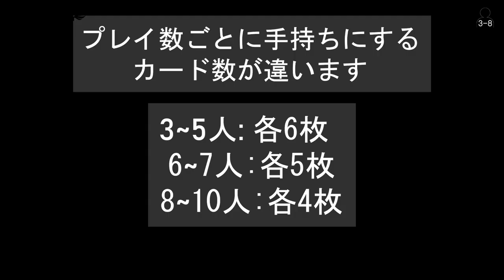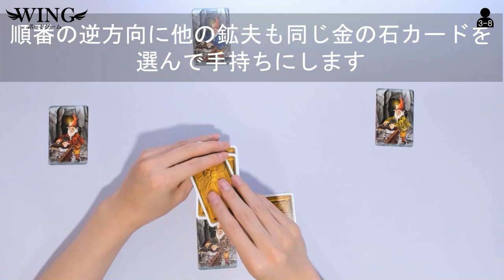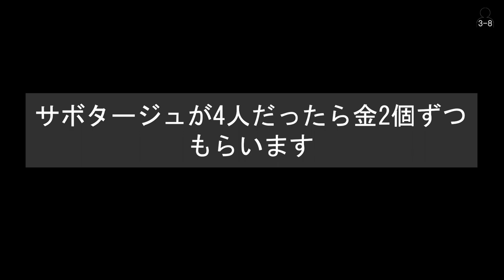お邪魔者サボタージュ説明(ウイング ボードゲーム)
3-10人